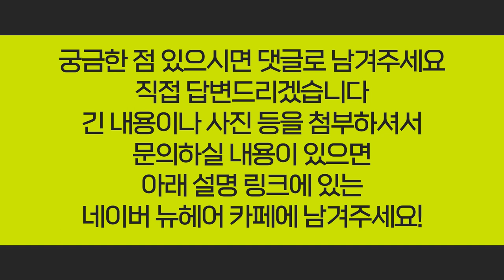비타민B가 여성 탈모에 좋다는데... l 얇은 모발 l 탈모 영양제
요새 부쩍 머리카락이 가늘어져 고민이신 분들!
비타민B가 여성탈모에 도움이 된다는 사실, 알고 계셨나요?
근본적인 치료는 아니지만 보조제 정도의 역할을 해준다고 합니다 :)
과유불급! 적당히 보충해 주면서 탈모 관리 함께 해보아요✨

다른 영상 구경하러 가기🙌